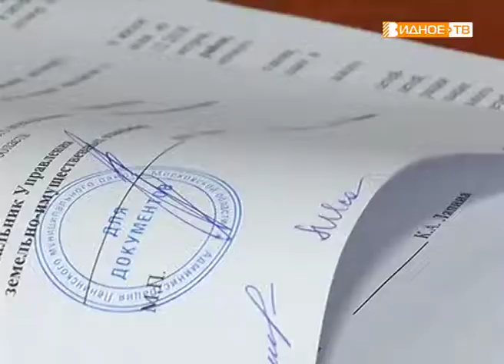"Ключи от будущего" - квартира для ребёнка-сироты